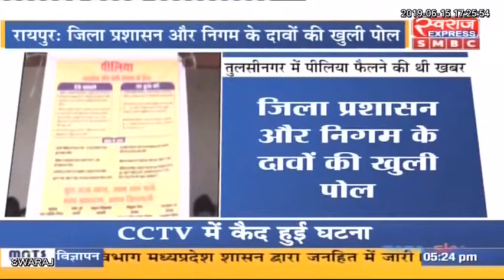रायपुर: कुशालपुर में पीलिया का प्रकोप